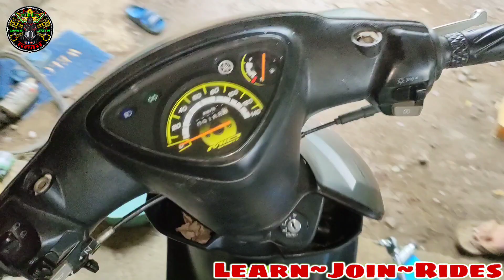KUMAKABIG na MANUBELA - step by step TUTORIAL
AGAPAN mo na BAGO kapa MADISGRASYA

Sa mga Gustong Bumili ng ORIGINAL FLYMAN TOOLS: Powered by MANONG TOOLS

ManongTools PH Facebook page: - para ma-assist kayo sa mga tools na gusto niyo.